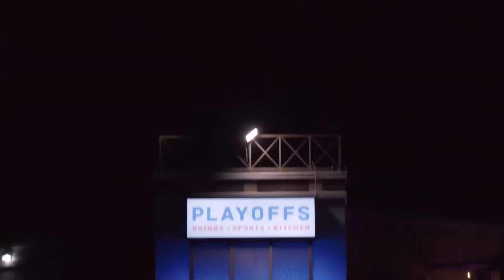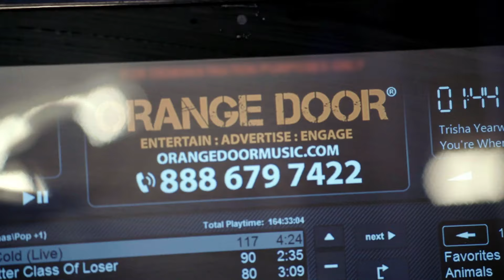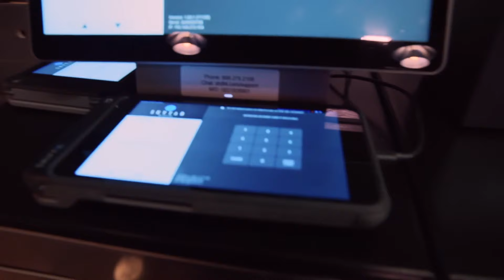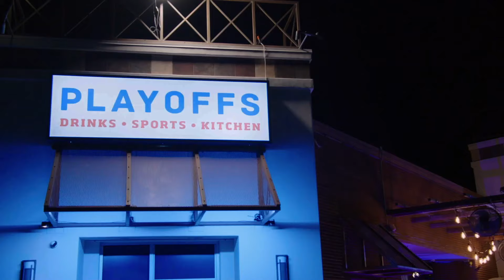Staff Sheds Tears Over Stunning Transformation 🥹 Bar Rescue Season 9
Not only did Jon Taffer nail this transformation, but he set Playoffs Sports Lounge up with all the tools for success. 💪